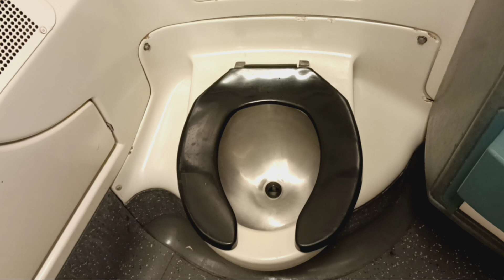MTA Metro-North Railroad M7 restroom